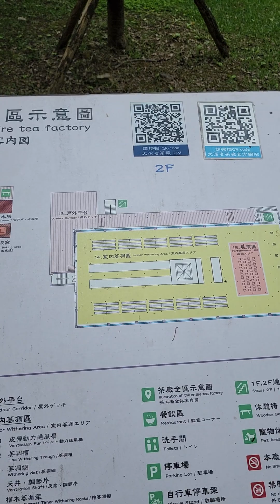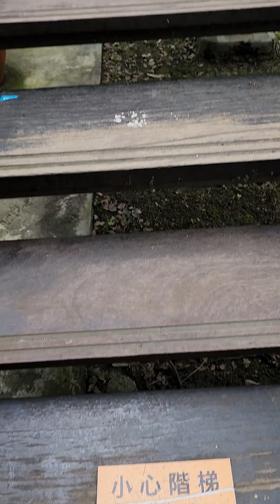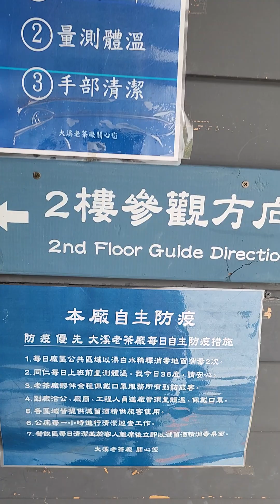2023大溪老茶廠 下集